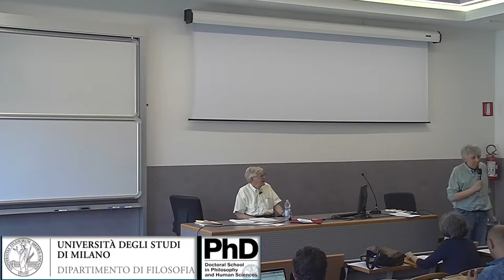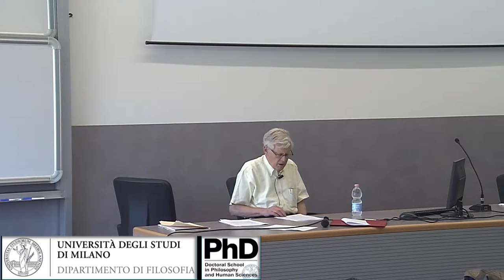1. Robert Stalnaker (MIT): "Epistemic and counterfactual conditionals"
Casalegno Lectures 2017
Professor Robert Stalnaker (MIT) - “Counterfactuals and Practical Reason”
1st Talk
May 22nd: "Epistemic and counterfactual conditionals"